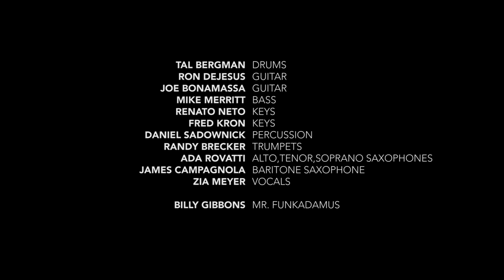Rock Candy Funk Party - Don't Be Stingy With The SMPTE (Official Video)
Official video for Don't Be Stingy With The SMPTE of Joe Bonamassa's Rock Candy Funk Party's, upcoming new record Groove Is King which has been released in Europe by Mascot Label Group on July 31st.